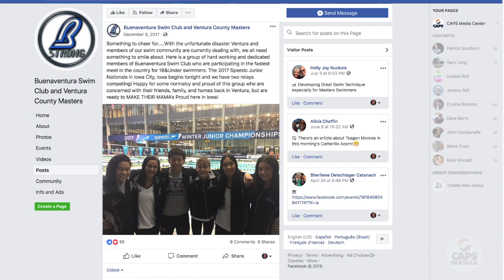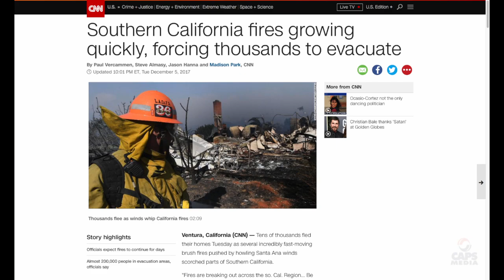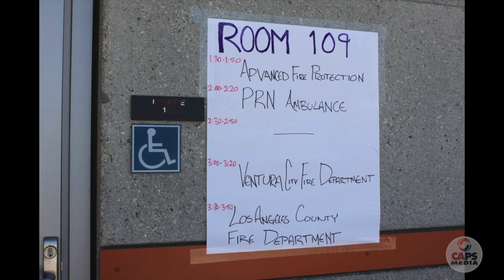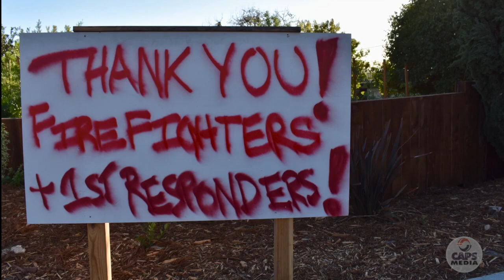Thomas Fire Stories David Endaya Chief Ventura Fire Department